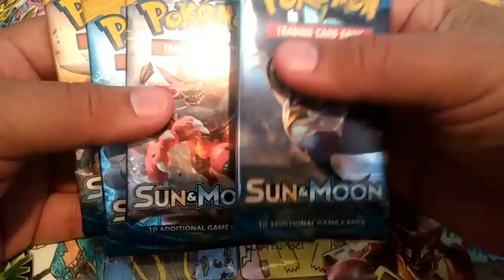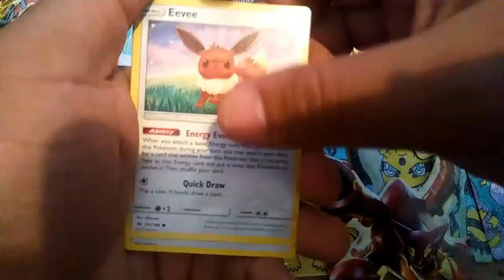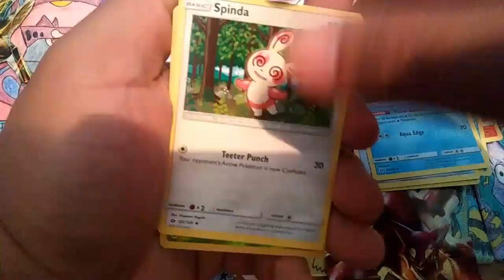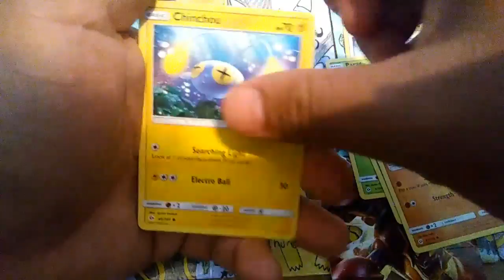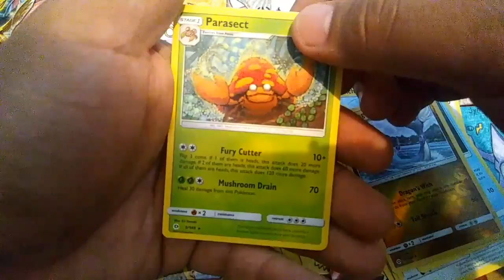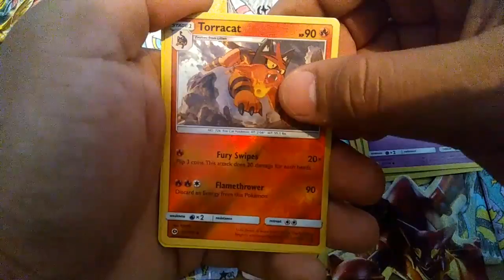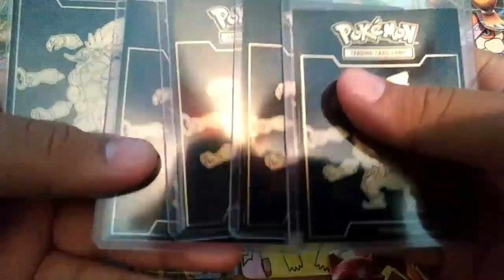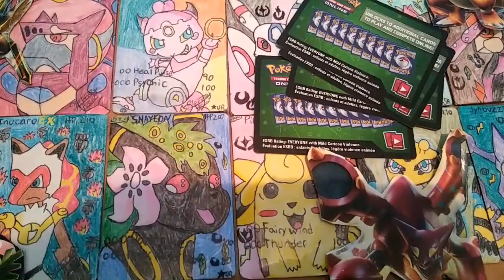Opening 🌞 and 🌙 packs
Hope you are having a good day. Be truth to yourself in Stand Tall for what you believe